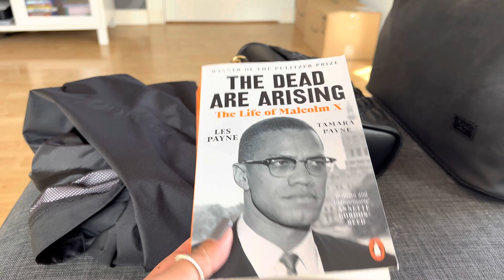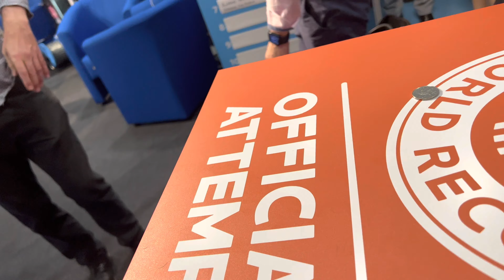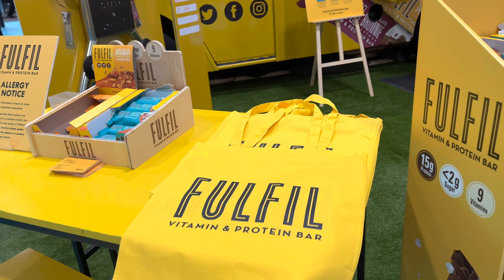LONDON VISIT 2022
LONDON VISIT 2022 IAAPA EXPO EUROPE ATTENDED